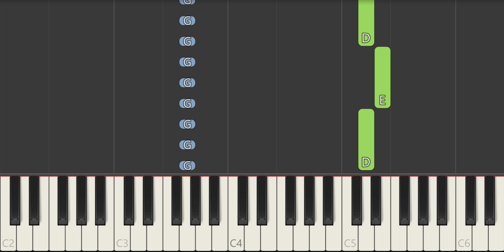The Wiggles Two Fine Gentlemen Piano Tutorial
In this video, we'll show you how to play Two Fine Gentlemen by The Wiggles. This easy tutorial is perfect for beginners, and you'll be playing the piano in no time!

We'll show you how to play Two Fine Gentlemen, step-by-step, and by the end of this video, you'll be playing the song perfectly! So what are you waiting for? Start playing Two Fine Gentlemen today!